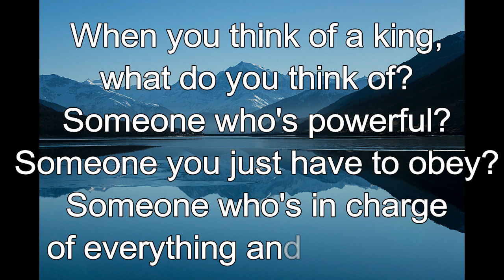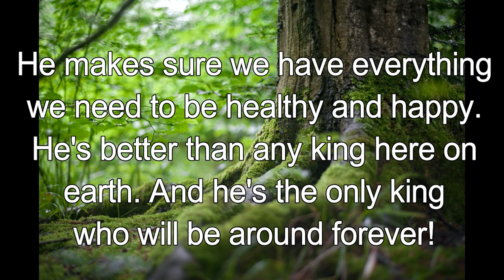365 CHRISTIAN MEDITATION 💙 BIBLE DEVOTION | MAY 8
Christian Meditation 💙 Isaiah 33:22 NIV
The Lord is our king, it is he who will save us.